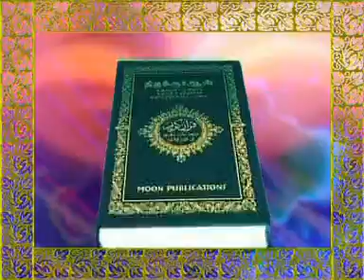MANITHANUKKU_ETRA_MARKAM